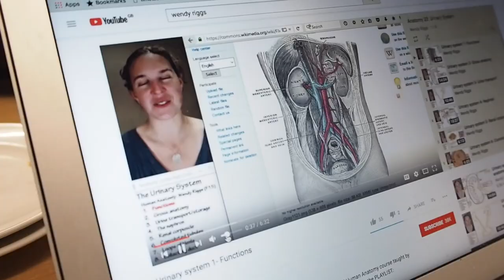UNI VLOG | Moving Back to Lincoln & Food Shop Haul!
Two Day Vlog - this weekend I moved back to Lincoln and prepared for my exams. I have four upcoming exams this week so wish me luck...haha! I will probably vlog part of my week so you can hear my thoughts on my exams and how they go.